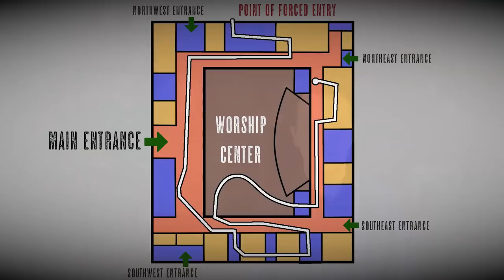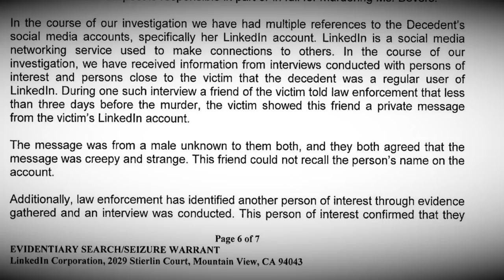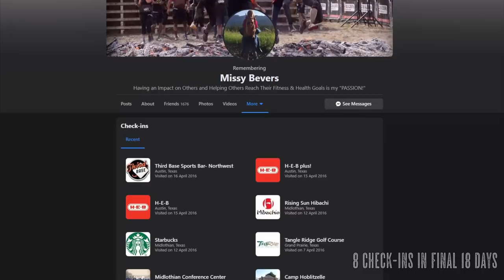The Church Murder: The Case of Missy Bevers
In this True Crime case we look at the unsolved death of Missy Bevers. Missy Bevers was killed in a church, the suspect seen on CCTV only minutes before. Midlothian Police believe a figure seen on camera in a SWAT team uniform ambushed Missy Bevers shortly after she arrived for her early-morning boot camp class on April 18, 2016.

Despite surveillance cameras capturing a range of characteristics about the suspect, no one has been identified as a person of interest. And with the case ageing almost four years, questions are asked if we will ever know who did it.

📖 References ➜

00:00 Intro
01:23 Who is Missy Bevers?
03:46 A Bizarre event nearby...
05:27 Footage of the suspect
08:27 What do we know of the suspect?
12:20 Who did it?
14:48 Conclusion...